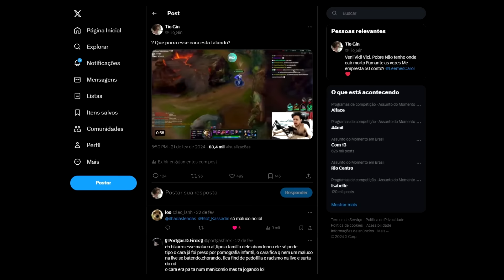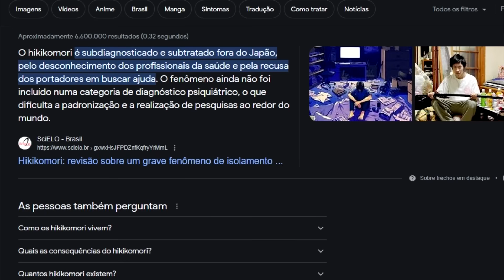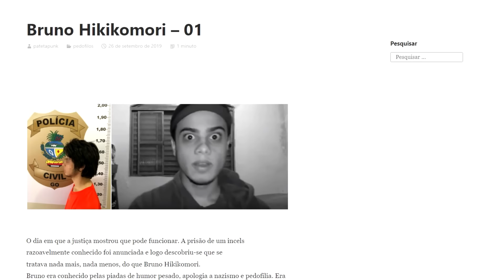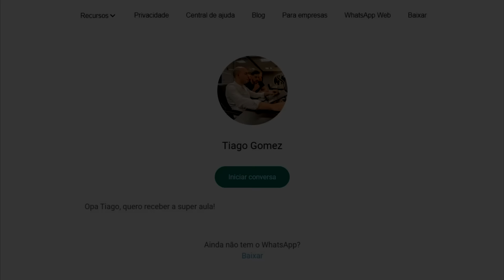EXPONDO O MAIOR PEDÓFILO DA TWITCH... (Bruno Hikikomori)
Pessoal não perca essa oportunidade das 3 super aulas gratuitas, aprenda a ganhar em dólar

🟣 Quer divulgar sua empresa ou marca? Entre em contato.